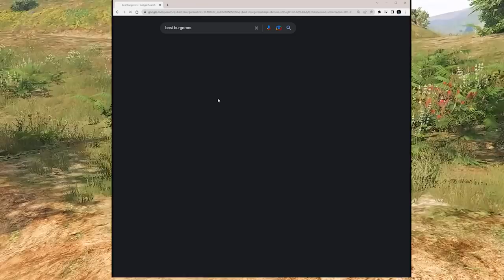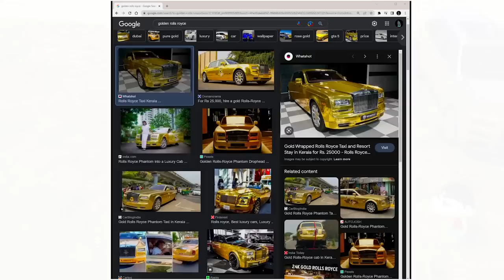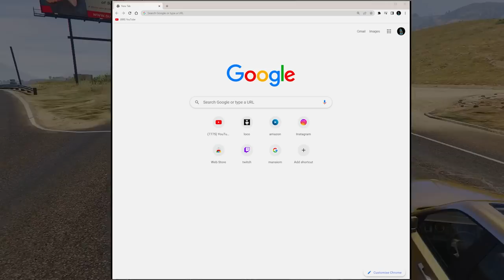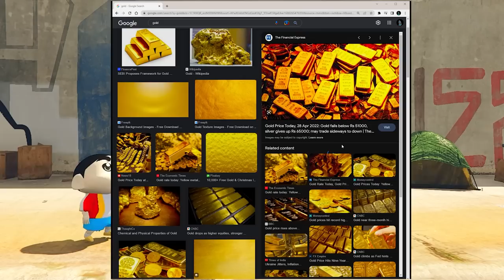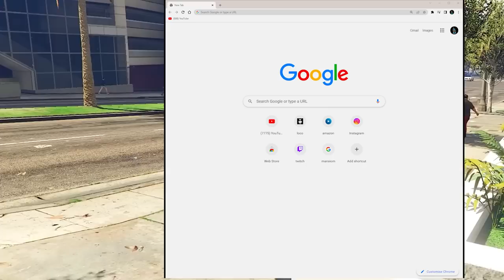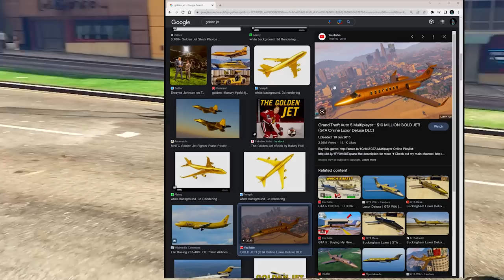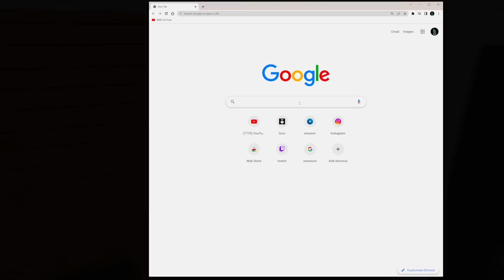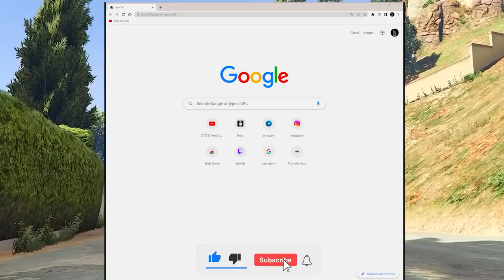EVERTHING FRANKLIN SEARCH ON GOOGLE COME TO REAL LIFE IN GTA5